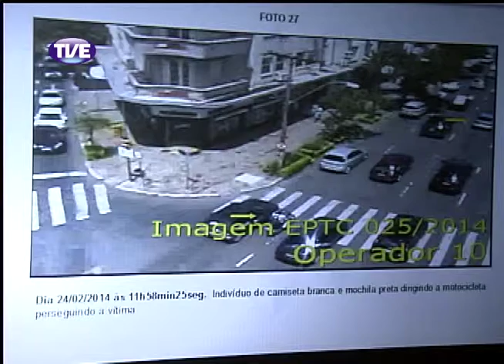Jornal da TVE - Primeira Edição - 13/03/14 Bloco 1